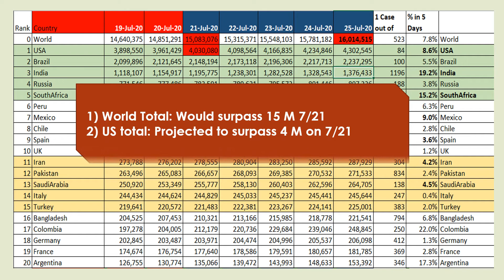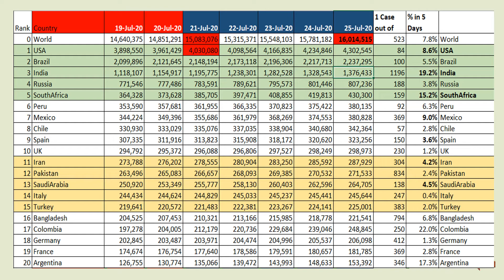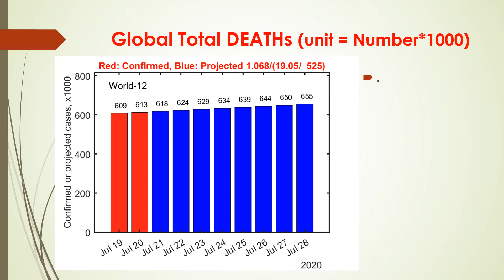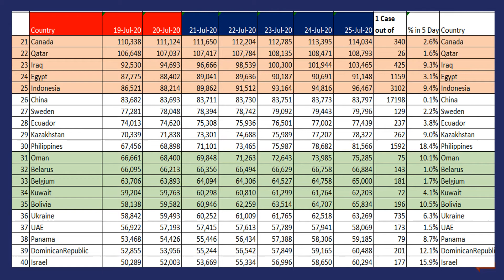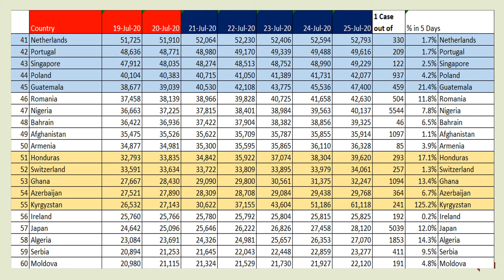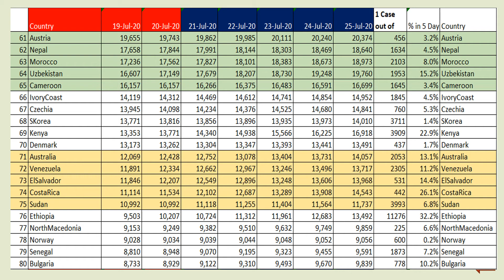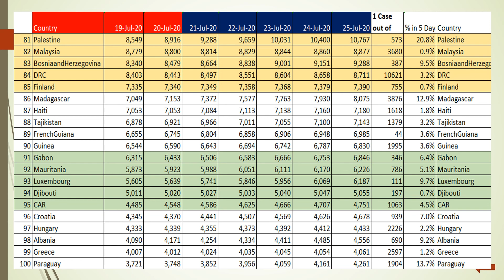7/21-7/25, Worldwide Coronavirus Projection, COVID 19 Forecast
World total is projected to cross 15 M and 16 M on 7/21 and 7/26, respectively.